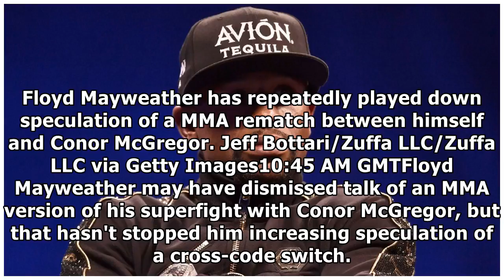UFC Floyd Mayweather Conor McGregor rematch speculation increases with octagon appearance by NBA&N